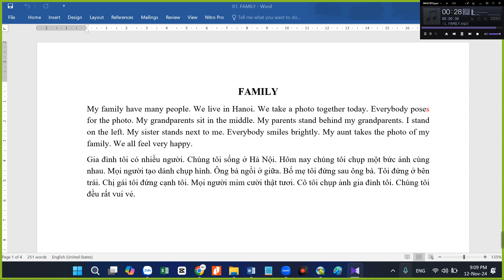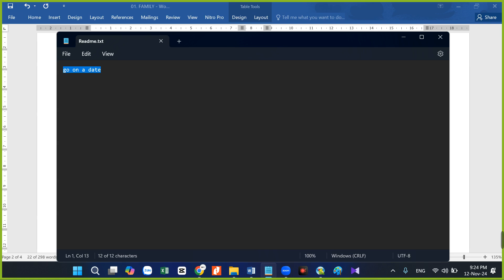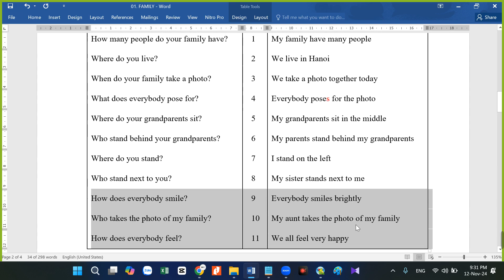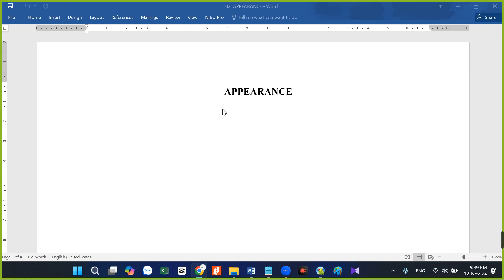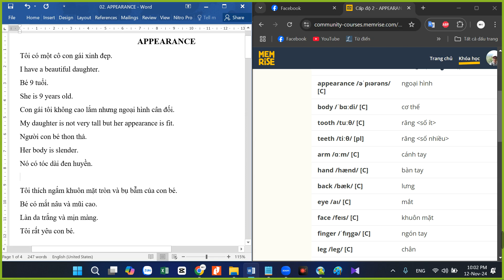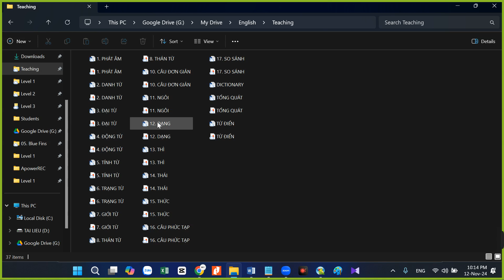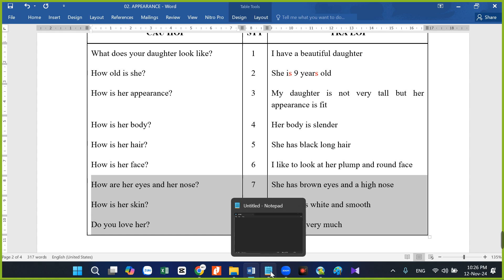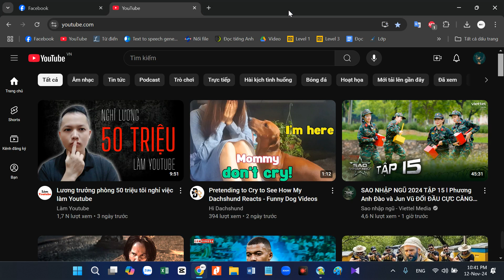PHẦN 1: THỰC HÀNH KỸ NĂNG - Level 1: Family; Appearance